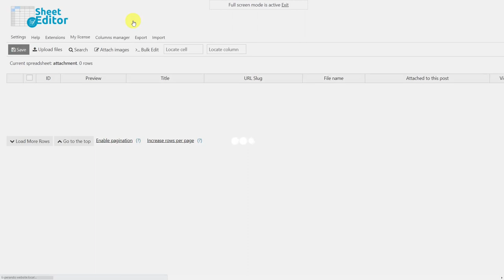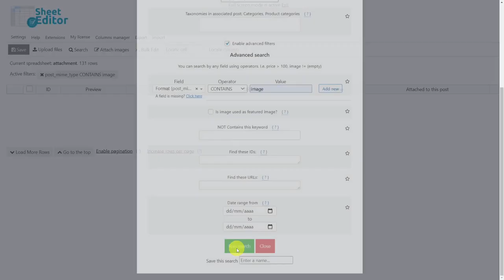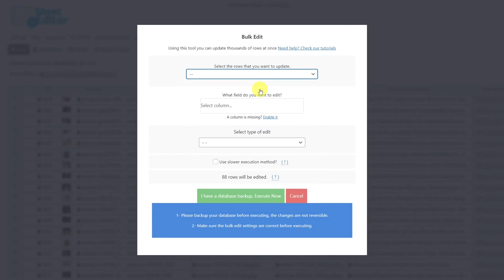WordPress – Bulk Edit Filenames in the Media Library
In this video, you'll learn how to filter and edit file names in the Media Library, using the powerful bulk editing tool provided by the WP Sheet Editor plugin.

00:51 How to find the images to rename

01:38 How to bulk rename images